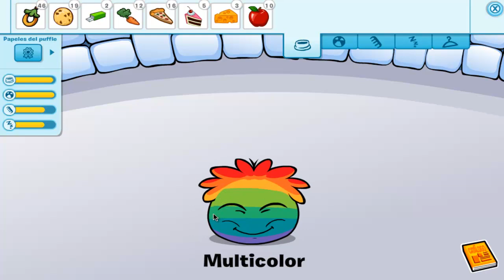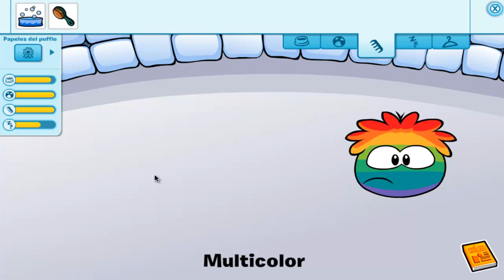Fiesta de Puffles 2013: Puffle Multicolor HD.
Y aquí esta el nuevo Puffle de este año, el Puffle Multicolor, es muy amigable, majestuoso y hasta se tira gases con chispas. ¿Ya tienen su propio Puffle  Multicolor?.